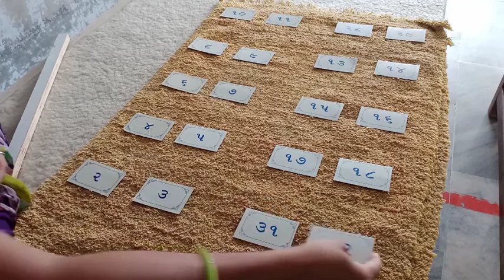ધોરણ-૨ STD-2 match તરત પછી ની સંખ્યા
૧ થી ૪૦